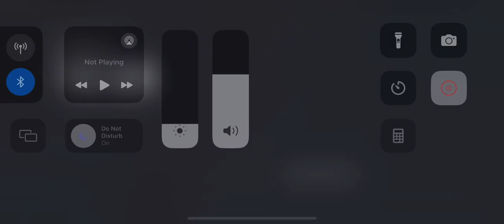Dream league soccer